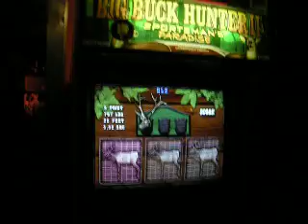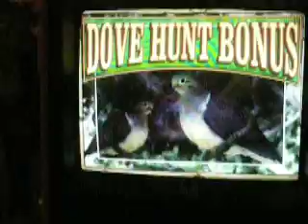P vs. Nick in Big Buck Hunter part 2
Part 2 of this battle of heavyweights.